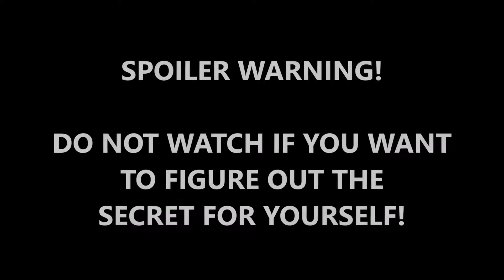BEAT SABER SECRET LEVEL! + HOW TO UNLOCK! // Oculus Rift + Touch // GTX 1060 (6GB)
The LATEST PATCH for Beat Saber has a Secret Level, this video shows you how to UNLOCK it! - Enjoy!

MASSIVE THANKS TO THE DEVELOPERS FOR THE EARLY REVIEW COPY!

My Thoughts:
I've been lucky enough to have this game in my library a week before launch and I can honestly say I am addicted.
I have to admit I am not a rhythm game fan, but I have been playing this everyday just to beat those high scores and I am hooked!

Everything about this game is screaming 'Game Of The Year!'
It's got stunning visuals, an amazing soundtrack, perfect beat-matching (the best I have seen). and it's action packed.

It also feels really satisfying when you slice those cubes at the right moment with your powerful light sabers.

This game is something really special and even now it's on my mind and I'm itching to dive back in. The bar has been raised, do not miss this gem!

Game Details from the Developers:
Beat Saber is a VR rhythm game where your goal is to slash the beats which perfectly fit into precisely handcrafted music.

☆ MY PC Specs:
☆ Oculus Rift VR (CV1)
☆ 16.0GB Ram